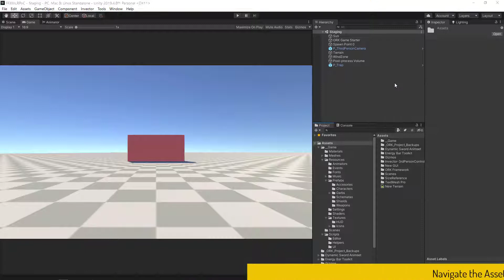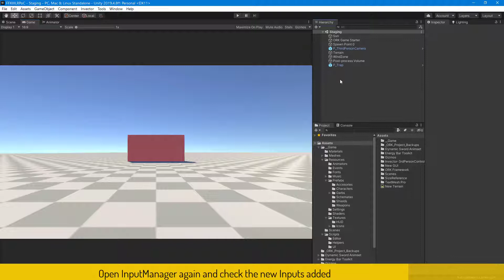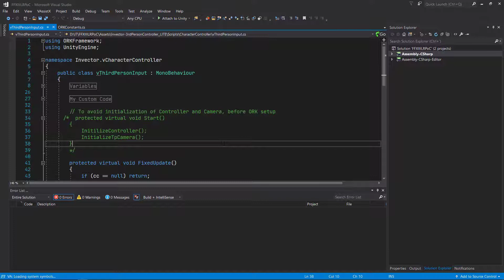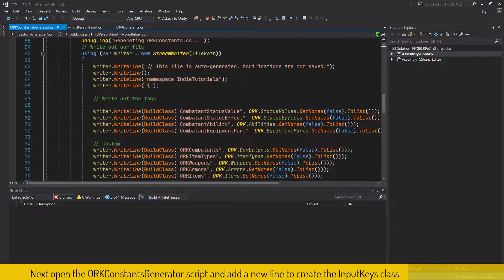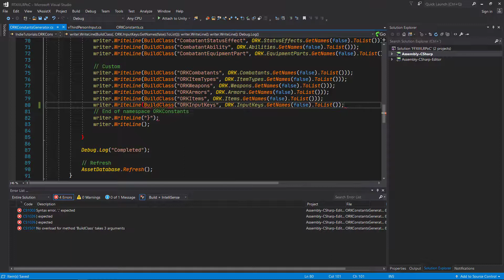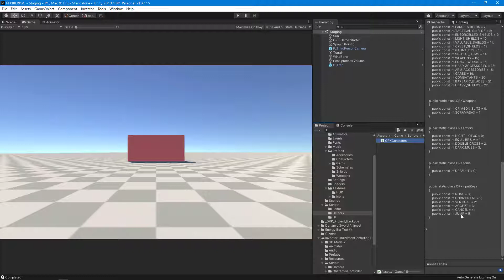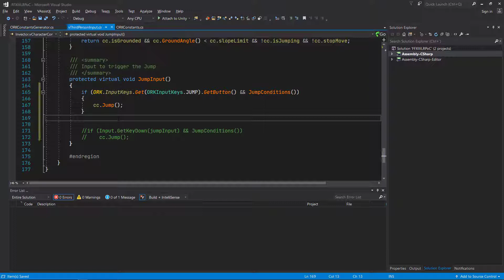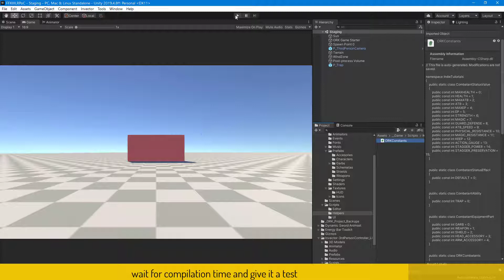ORK Framework Series - 14 Adding Xbox Controller Support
Serie Detail:
This series will be a collection of tutorials to recreate Final Fantasy XIII Lightning Returns, using Unity and the ORK Framework, this series is intended to intermediate users, I will be using custom coding to extend the Framework.

In this video we add support for Xbox Controller for Windows only

Unity: 2019.4.8f1
ORK Framework: 2.29.3